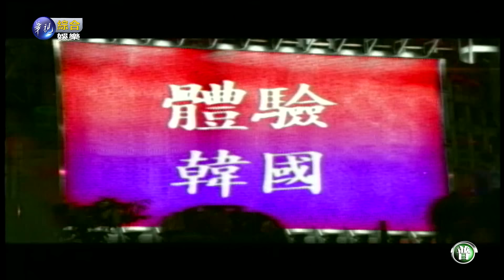1219姜大廚請客：紅燒牛排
材料：牛排、白蘿蔔、栗子、紅蘿蔔、蔥、薑、蒜泥、醬油、麻油、水梨汁。
作法：牛排切塊洗淨，開水川燙，並將白紅蘿蔔洗淨切塊一起備用，另將調味料及其他材料加水成湯汁，再將牛排放入一起紅燒，牛肉燉煮軟後，在加入白紅蘿蔔塊與栗子煮軟即可。

每週六、日上午10點30分 華視綜合娛樂台 敬請收看!
由姜育恆與其姊姜育花一同主持的傳統韓式料理節目，要教大家最道地的韓式料理!
●更多姜女大廚請客請看●